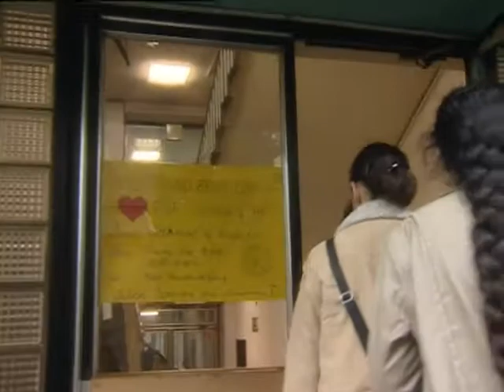Hauptschule Recklinghausen , Arbeitgeberpreis für Bildung 2001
Der Bildungs- und Arbeitsstandort Deutschland muss
attraktiver werden für ausländische Studierende und
Fachkräfte aus aller Welt. Dazu muss unser Bildungs-
system zumindest in Teilbereichen international
kompatibel gestaltet werden. Es mussaber auch mehr
getan werden, um die hier lebenden ausländischen Jugendlichen
in das Bildungssystem zu integrieren und zu
fördern. Andernfalls werden hier Potenziale verschenkt, die
in Wirtschaft und Gesellschaft dringend benötigt werden.
Schließlich geht es nicht zuletzt darum, mehr internationale
Erfahrung und Kompetenz innerhalb von
Bildung und Ausbildung zu vermitteln.
Diese drei Elemente sind es, die innerhalb unseres Bildungssystems
deutlich verbessert werden müssen. Deshalb hat die Bundesvereinigung
der Deutschen Arbeitgeberverbände den Arbeitgeberpreis für Bildung 2001 an
Initiativen vergeben, die sich auf außergewöhnliche und beispielgebende
Weise für die Förderung von ausländischen Schülern und Studierenden
einsetzen und den jungen Menschen das nötige Rüstzeug für
den internationalen Wettbewerb vermitteln.
In der Kategorie Schule wurde diejenige Initiative ausgezeichnet,
die sich besonders mit der Förderung von ausländischen Jugendlichen
beschäftigt, um sie auf die Teilhabe an der Gesellschaft vorzubereiten.
Im Vergleich zuden einheimischen Schülern geht hier mangelndes Basis- und
Fachwissen mit fehlenden sprachlichen und landesspezifischen Kompetenzen einher.
Mit der Prämierung von Initiativen durch den Arbeitgeberpreis für Bildung
2001 sollten in allen Kategorien herausragende Initiativen und Bemühungen
bekannt gemacht werden, so dass andere Schulen, Hochschulen und Betriebe sich an
diesen Vorbildern orientieren und eigene Strategien entwickeln können.
Preisträger der Kategorie Schule ist die Gemeinschaftshauptschule
an der Paulusstraße, Recklinghausen.
In der Kategorie Schule konnte die Gemeinschaftshauptschule an der Paulusstraße
aus Recklinghausen die Jury begeistern. Sie hat unter dem Titel »Internatio-
nale Orientierungsklasse (IOK)« ein Konzept entwickelt, das sich mit
der Integration von ausländischen Jugendlichen beschäftigt. Das Besondere
an der IOK ist, dass viele Schüler kaum Deutsch sprechen und aus
belasteten Familienverhältnissen stammen.
Die Leistung der Hauptschule ist es, die 14- bis 19-
Jährigen auf eine Arbeitswelt vorzubereiten, die ihnen
von Grund auf fremd ist.
Die Lehrer kümmern sich individuell um jeden Schüler, damit diese
je nach Vorkenntnissen und Interessen auf den Übergang in das reguläre Schulsystem bzw.
eine Ausbildung vorbereitet werden können. Zudem
werden sie in Zusammenarbeit mit ansässigen Unternehmen durch Praktika
an die Berufswelt herangeführt. Dies ist ein entscheidender Aspekt der Integration,
denn dabei können die ausländischen Schüler
ihre Interessen und Begabungen ergründen.
Dadurch erhalten sie ein Gefühl von Sicherheit und
ihre Integration wird enorm vereinfacht. Auch wenn es
noch Sprachbarrieren gibt, können die jungen Menschen in der Folge am Arbeitsplatz überzeugen.
Die Gemeinschaftshauptschule geht den richtigen und
beispielhaften Weg. Die Zahlen sprechen für sich: Von
allen Teilnehmern des Programms wechseln 35 % an
die regulären Schulen und weitere 35 % wechseln direkt in berufsvorbereitende Lehrgänge,
in eine Ausbildung oder direkt in einen Beruf.
Dieser Film wurde von Eastsidemedia Film und TV-Produktion im Auftrag
des Bundesverbandes der Deutschen Arbeitgeberverbände (BDA) produziert.